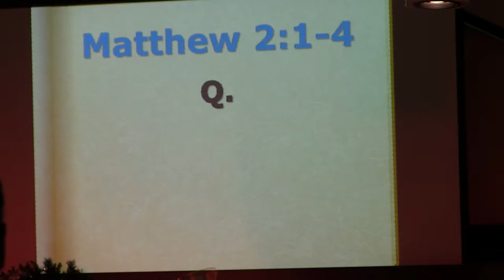The Advent of Jesus Part 6 - An Epiphany About Christmas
December 27, 2015. By Jon Werner